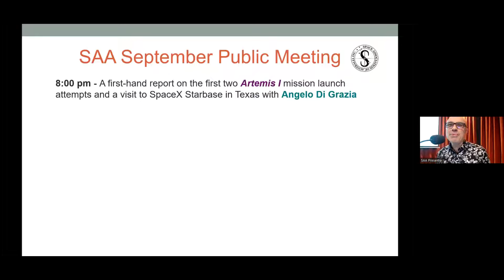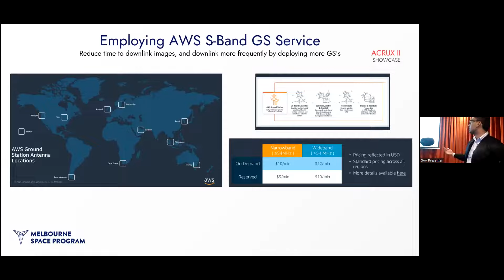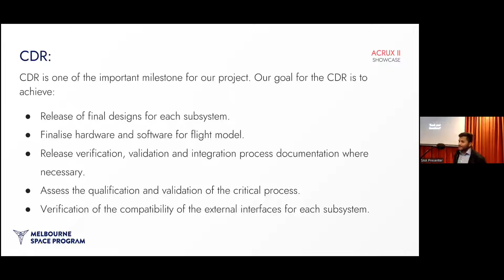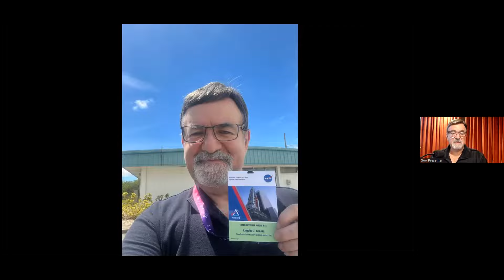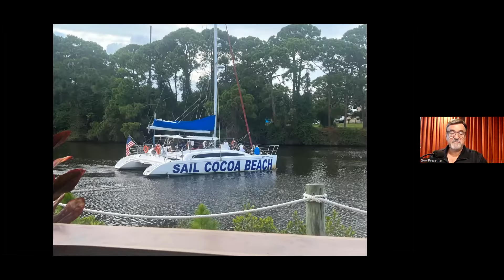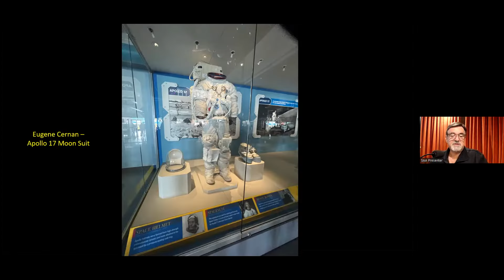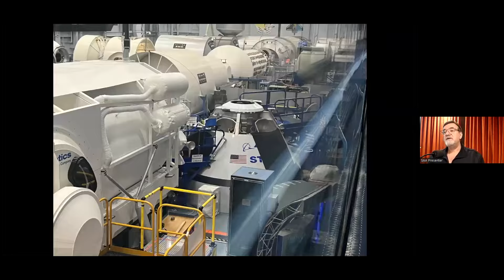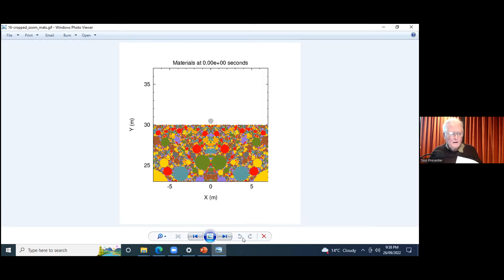SAA Public Meeting September 2022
- Melbourne Space Program: ACRUX-2 showcase
- A first-hand report on the first two Artemis I mission launch attempts and a visit to SpaceX Starbase with Angelo Di Grazia
- Space Association news and plans with Peter Aylward

- Australian and international space news with Peter Aylward
- Preview of the DART impact mission with Andrew Rennie

We meet monthly at the Golden gate Hotel in Sth Melbourne, forth Monday of the month! for full details.